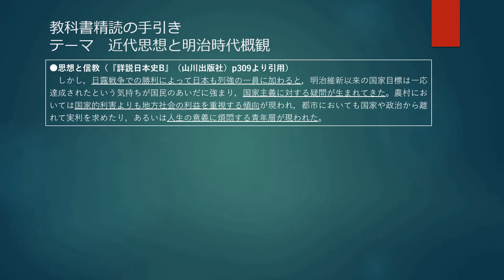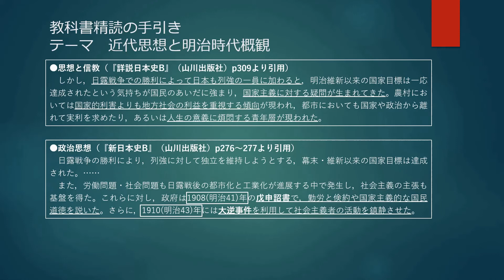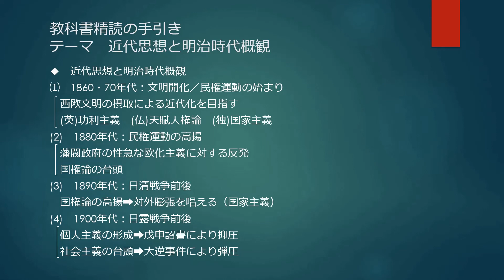教科書精読の手引き 近代思想と明治時代概観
今回の動画では、近代思想を分析しながら明治時代の概観を捉えていきます。明治時代の導入にピッタリだと思うので、是非ご覧下さい🌟
なお、この動画は前回アップした同内容の動画のミスを修正したversion2です。前回評価を頂いた皆さま、すみません！